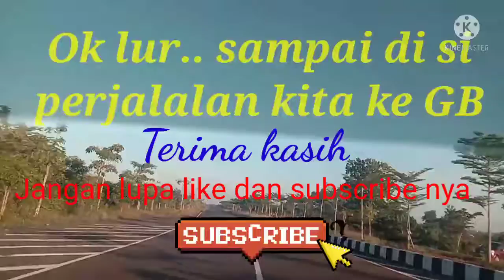Suanana Jalan Gubernuran pada Minggu padi sebelum PPKM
Suanana pagi jalan gubernuran Kalimantan Selatan di Banjarbaru, sebelum PPKM besok 26 Juli 2021